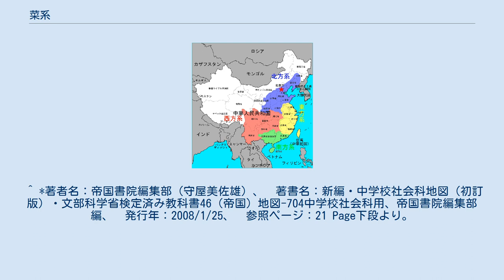菜系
菜系（さいけい）は中国語で料理の種類を意味する語。
この項目では、中国における料理の一般的な区分法について解説する。
 中国で最も一般的な区分法は、中華八大料理（八大菜系）である。
それらは、以下のものを指す。
 由来については、清朝末期から中華民国初期にかけてこれらの地方から多くの人材がお抱えの料理人を連れて地方の役人になった故、全土にそれらの料理が広まったとされる。
 八大菜系ほど一般的ではないが、四大菜系とする説もある。
 その他、揚子江の北と南で2通りに分類する方法がある。
 国民政府が中国から台湾へやってきたとき、多くの有能な料理人がともに海を渡った。
その後、台湾では多くの料理が淘汰、吸収を繰り返し中国とは別の分類が誕生した。
 日本における最も一般的な分類法は、最も大雑把に4つに分ける方法である。
 広東料理、四川料理という料理名には、単にその地方の料理という狭義の意味と、それら周辺の料理を含むという広義の2通りの意味があることになる。
 中国料理-系統区分地図 その他、地域分類以外のものに清真料理（清真菜）、精進料理（素菜、斎菜）や、薬膳がある。
 ^ *著者名：帝国書院編集部（守屋美佐雄）、　著書名：新編・中学校社会科地図（初訂版）・文部科学省検定済み教科書46（帝国）地図-704中学校社会科用、帝国書院編集部編、　発行年：2008/1/25、　参照ページ：21 Page下段より。